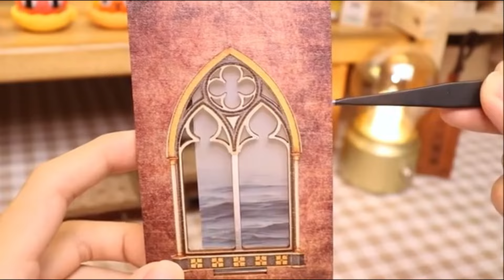Quebra-Cabeça de Madeira 3D - Book Nook - Memória da Navegação